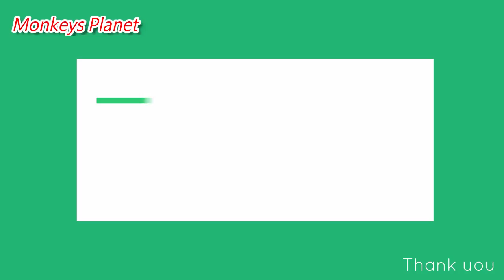Pity..Adorable baby Dodo fall down from tree again, Please be care when you climb the tree has thorn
hello! every body that watching my videos. Now I want to show new update : Pity..Adorable baby Dodo fall down from tree again, Please be care when you climb the tree has thorn